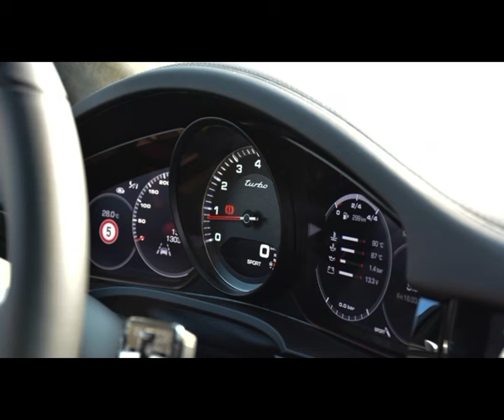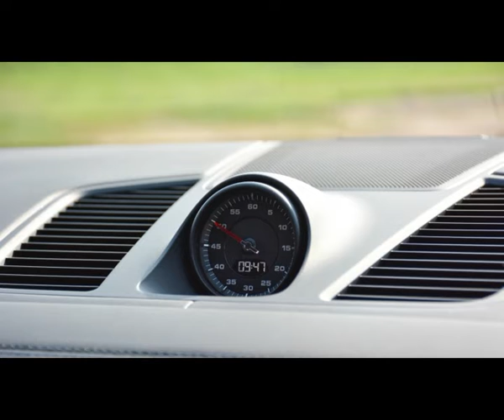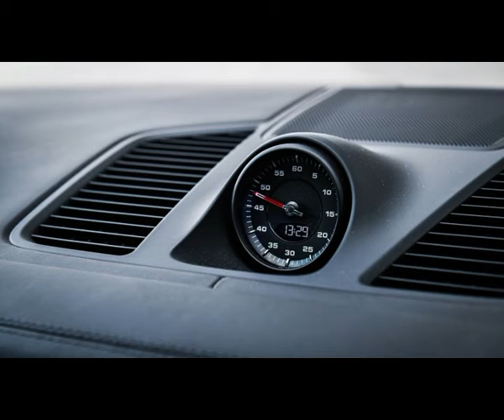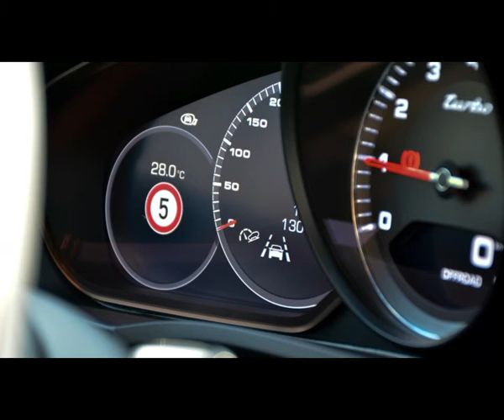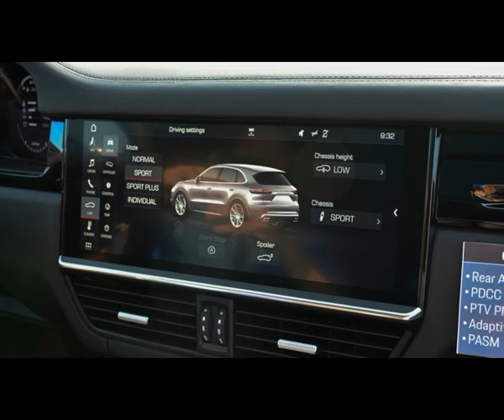2018 E3 Porsche Cayenne tested on- and off-road – new brake tech, four-wheel steer and more.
all about automotive car & motorcycle.
This may come as a surprise to some of you,